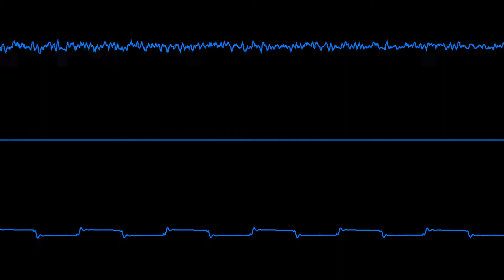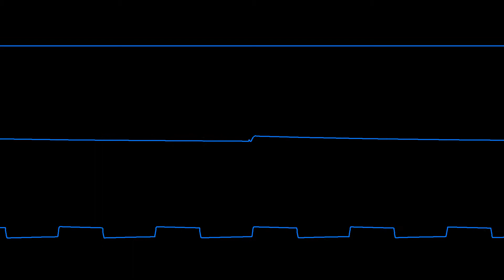COMMODORE C64 SID-COVER 2020 - GIRL YOU KNOW ITS TRUE- CHRIS-DO / Oscilloscope View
Another song from the 80s , that as far as I know didn't exist for the C64
Original from: Milli Vanilli
It's not SID-Magic, but I hope you like it anyway.

Tracker: Deflemask V12.1
Audio Recorded with Deflemask (8580 SID)
Visuals created with OVGenerator